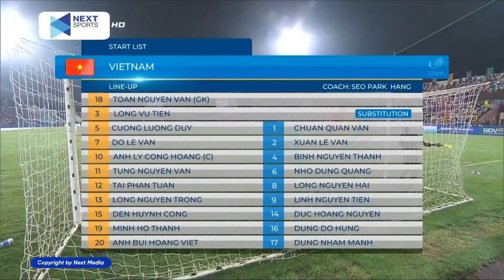🔴 Trực Tiếp | Việt Nam - Timor Leste | Con Mồi Ưa Thích Của ĐTVN